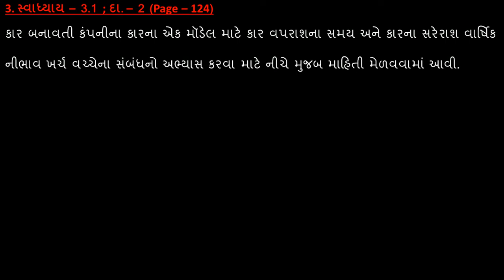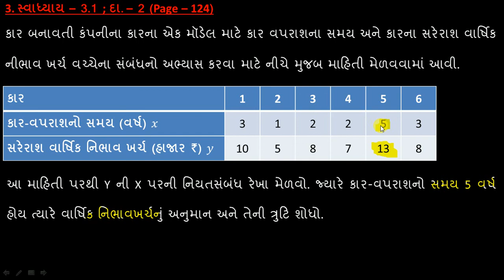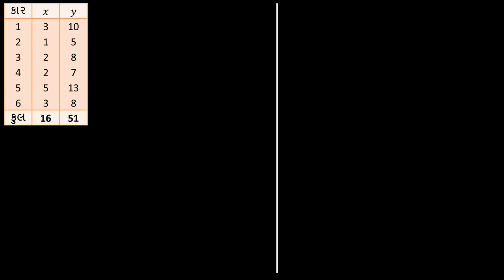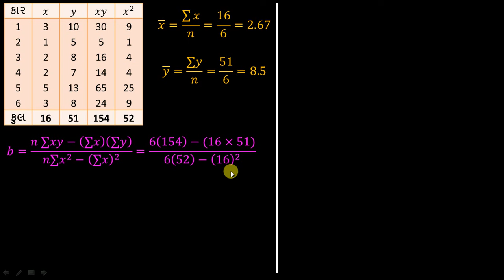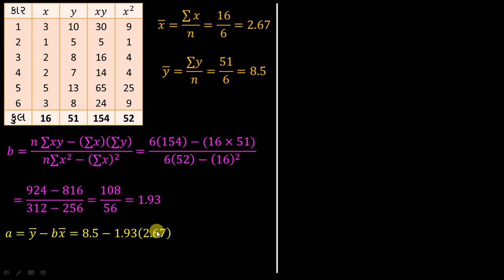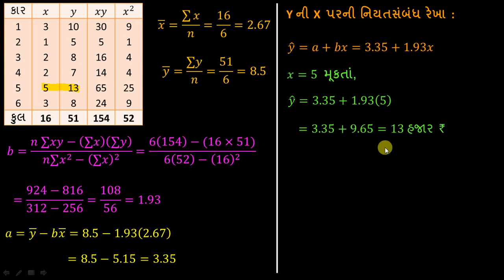Linear Regression || 3. 3.1_2_124